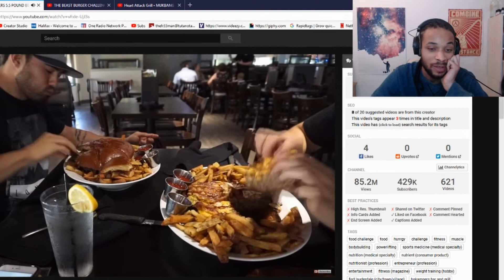💧Water Fast💧 Day 1/2: Low Energy, FOOD VIDEO ADDICTION! 🍗 🍖 🌭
Thanks too all you beautiful people for checking out this channel. If you like this you may like my other content.